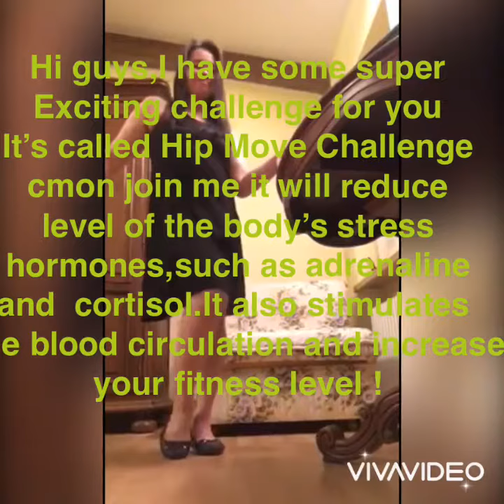Hip Move challenge for fitness!💃👍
Cmon join me this Hip move challenge!!👍